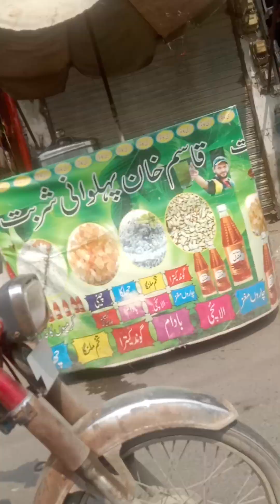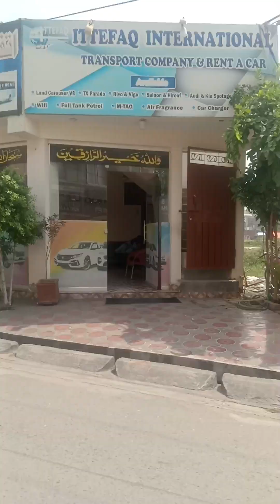pakistan awara channel velog